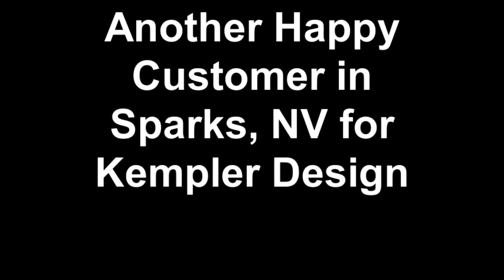Testimonial for Kempler Design from a Sparks NV Customer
This Sparks NV customer explains why they chose Kempler Design to do their window treatments; in this case cellular shades.